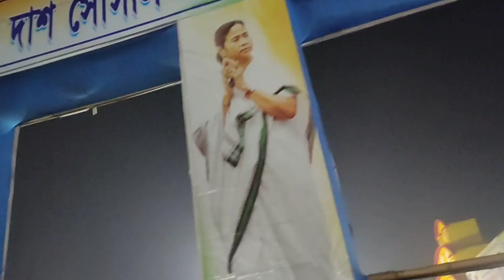Hindustan cables mela 2023#views